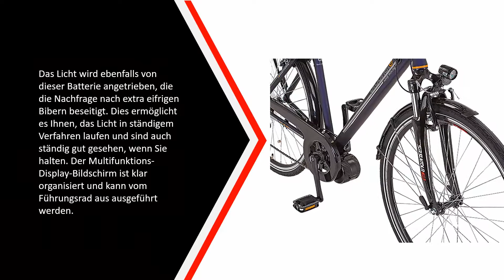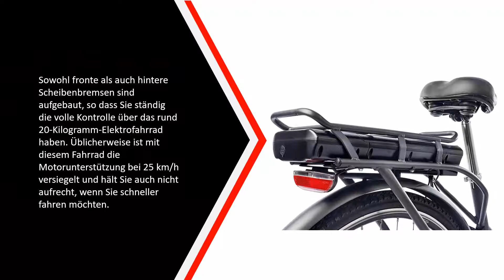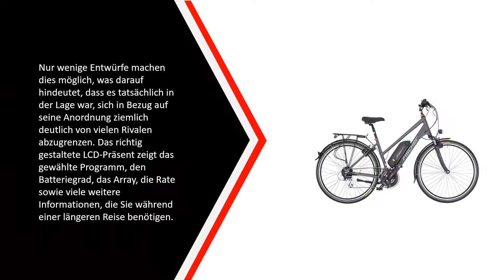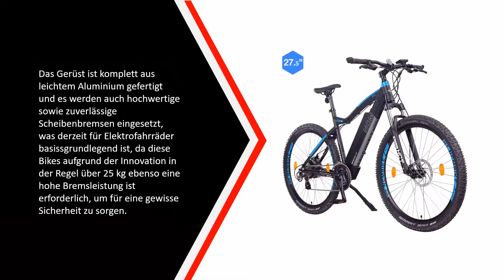Die Besten Elektrofahrrad Test - (Top 5)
Hier ist die Liste von Die 5 Besten Elektrofahrrad Test

1. NCM Moscow E-Bike

2. Fischer Damen E-Bike

3. Teutoburg Senne Pedelec

4. VICTORIA e-Trekking

5. Prophete Herren Elektrofahrrad